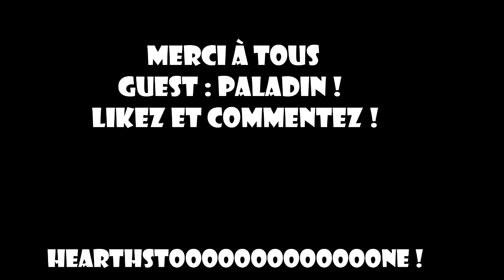[Construction] Hearthstone F2P#2 : Paladin - Pas de consécration est un problème !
Et on continu notre petit bout de chemin avec ce paladin Gratos !
Que va t''il faire ??? A suivre !

Merci à tous d'avance !
N'hésitez pas à commenter et donner vos avis, négatifs ou positifs tant qu'ils sont construits et que ca me permet d'avancer ;) !